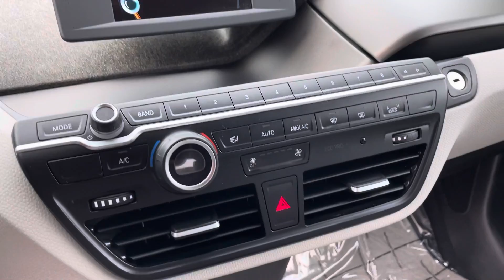2014 BMW i3 RANGE EXTENDER - #26221